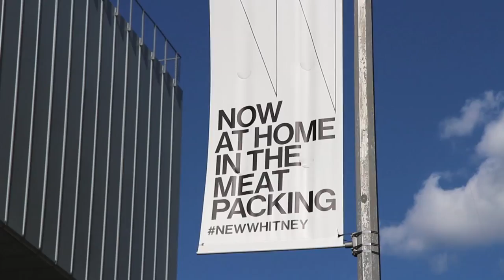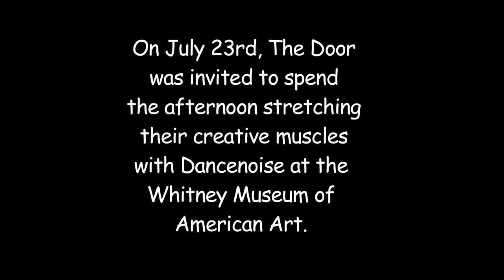Mask Making Workshop with DANCENOISE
DANCENOISE is Anne Lobst and Lucy Sexton. The duo began making dance-based performances in 1983, initially emerging at the crossroads of no-wave, punk, performance art, modern dance, and Manhattan's East Village nightclub scene. Their legendary stage shows—built on manic choreography, indiscriminate violence, biting up-to-the-minute social commentary, and precise comedic timing—made them, in the words of downtown performance legend Tom Murrin, "the premier practitioners of synchronized aggression."

This interdisciplinary workshop held at the esteemed Whitney Museum of American Art included the premiere of a new live performance, a retrospective installation of their iconic shows, film screenings, and a mask-making activity that intentionally stretched the limits of personal expression.